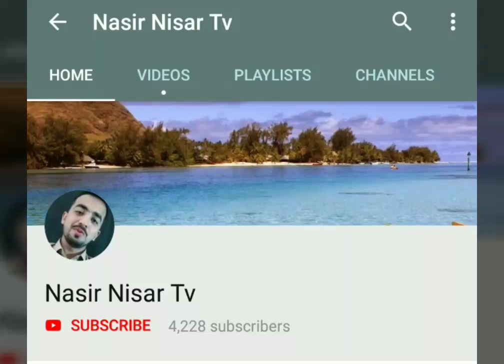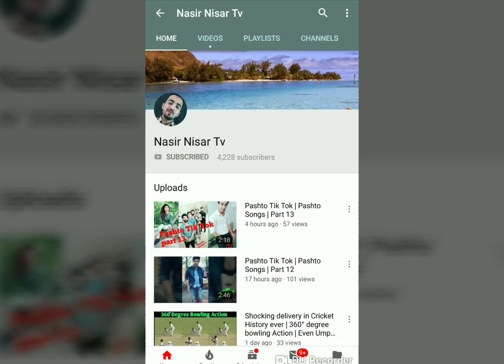Pashto Famous Tik Tok | Pashto Songs & Dance | Part 1